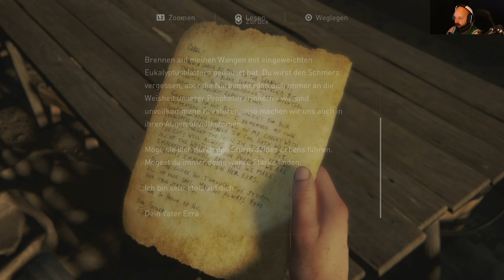The Last Of Us 🍄 Part 2 #61